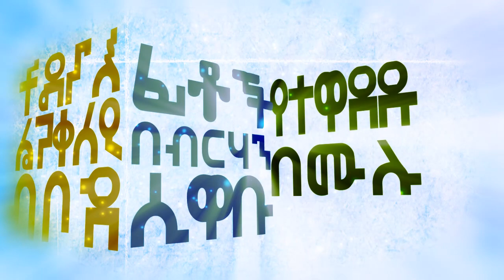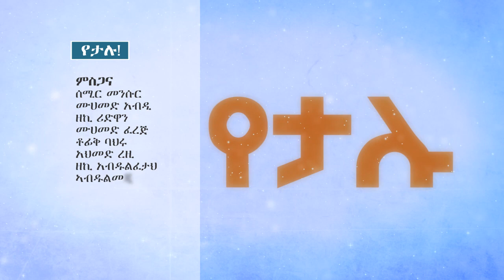YETALU Al Fatihoon Official Lyrics Video